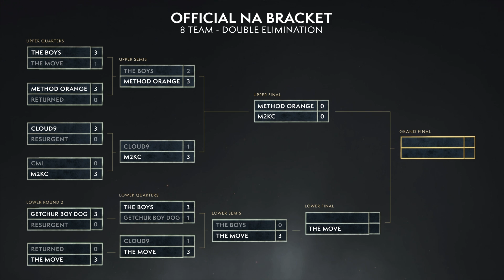Let’s Have Fun! | The Move vs The Boys | R3 LB | 2019 AWC NA Summer Cup #6 | Match 06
The World of Warcraft Arena World Championship (AWC) is a showcase of the best PVP players in the world. Teams from across the globe battle their way through their respective regions to prove themselves worthy on the field of battle. At the end of the year, the top eight teams will clash at the Arena World Championship Finals to compete for the lion’s share of the prize pool and to see who takes home the title of Arena World Champions.